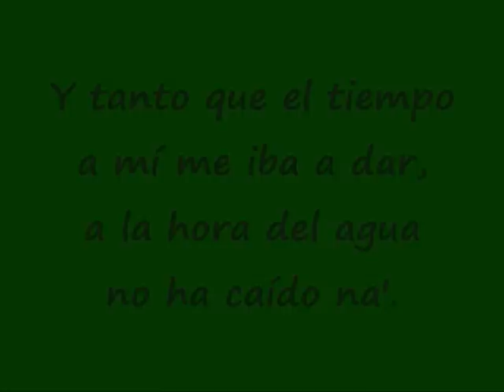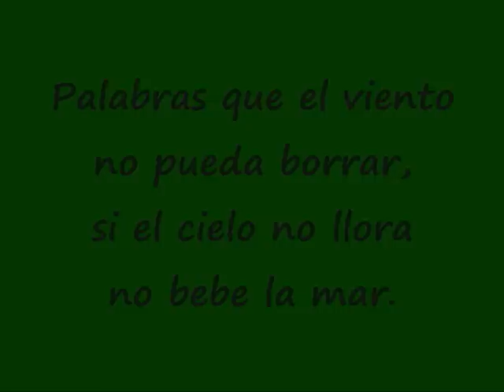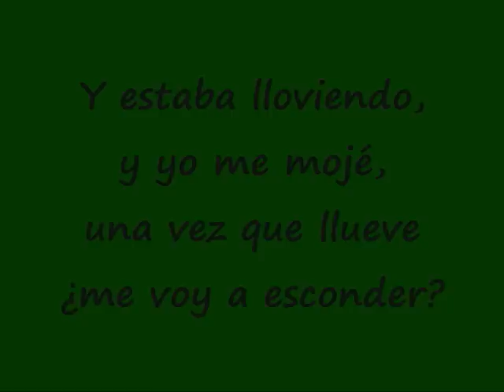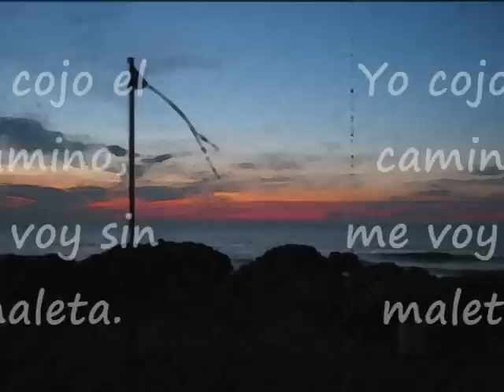Estaba lloviendo - Kiko Veneno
Estaba lloviendo - Kiko Veneno - Está Muy Bien Eso del Cariño (1995)